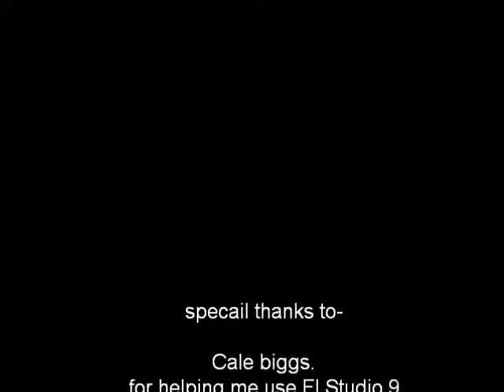Enjoy the little things - Jacob1.0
A quick song i made using FL studio 9, about life and family

Lyrics...

my names Jacob i say it loud
and i say it proud
i have this story to tell you now
this story there isnt any faim or fortune
just about me and you, what life is,
and what you really gotta do
what you you really wanted to
and you have to see
what you really can be
ill just push my limit
ill just go, ill rise up to the challenge
and ill just know

what you really wanna do
what you really wanna be
its your life and in end the you make ur own destiny
so look up the sky's, sky the limit
you can do anything with in it
but i just have to finish
what i started dont say no
or be cold hearted

so i pray to god let him know
if my life ends before my time,
ill be there to meet him in my prime
life can be fun
life can be pain
life can be a game
if u fuck up ur the one to blame
if theres one thing ive learnt
you be true to you just believe in ur self and if u need it seek help

no power can hold me back
im rippin from my heart like a fatal heart attack
theres no going back
this is real just like me,
and i truly believe
like your corned like a defenseless kitty
all i want my family to be proud
my sister and brothers, couldnt have asked for any other

they hold me together like my backbone,
i feel safe and not alone
they keep me going hard
they keep me going for life
i love them all with my heart
they been there for me from the start
friends ands girls come and go,
but in the end ill always know
that theyll be there for me anyday and always
for ever i will
this is jacob out
hear my ryms
and hear me our
i hear my words
i keep them going
all i have to say
keep believing